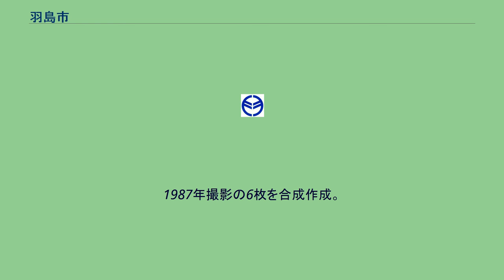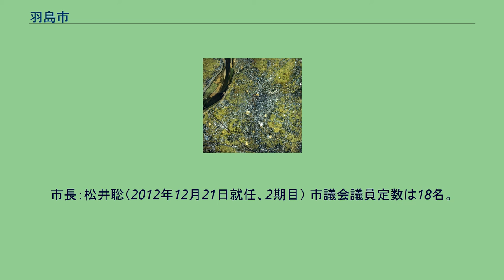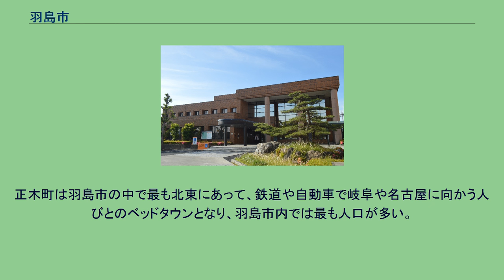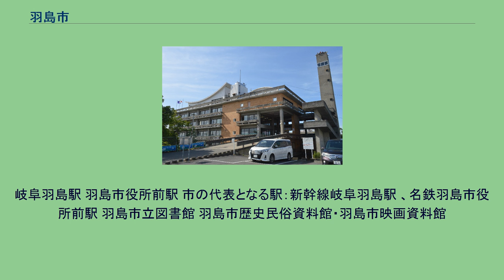羽島市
羽島市中心部周辺の空中写真。
1987年撮影の6枚を合成作成。
羽島市（はしまし）は、岐阜県の南部に位置する市。
岐阜地区に含まれる。
東海道新幹線の駅、名神高速道路のインターチェンジ、店舗名・支店名などで岐阜羽島という名称が用いられることが多く、当市を岐阜羽島と呼ぶことも多い。
岐阜県南部、沖積平野である濃尾平野に位置し、ほとんどが砂地である。
（須賀と言う地名は砂地を指す）一部（桑原町西小薮）を除き、東は木曽川、西は長良川と川に挟まれた三角州地域である。
かつては底の浅い巨大河川とその支流が網目状に存在していたため、頻繁に水害に見舞われていた。
そのため輪中が発達していたが、今ではほとんど失われている。
とはいえ、輪中堤防上に作られた祠や神社が点在し、また輪中の境で土地の高さが異なるなど名残りは多い。
かつての輪中堤防は、低く土取りをして道路に転用された所も沢山ある。
水は豊富でかつては数メートル掘れば地下水が出た。
現在では地下水の採りすぎのためか十数メートル掘らなければ地下水が出ない。
冬は伊吹山から吹き付ける伊吹おろしが吹く。
市長：松井聡（2012年12月21日就任、2期目） 市議会議員定数は18名。
竹鼻町は城下町として栄え、羽島地方の商業の中心地であったが、現在では近郊にスーパーマーケットやショッピングモールが出来るなどして栄えている。
市の大部分は基本的に農業を営んでいたが同時に養蚕も行っており、明治以降は中小の紡績工場などで栄え、繊維の町として対岸の尾西市（現：一宮市）と威を誇っていたが、現在ではやはり衰えつつある。
正木町は羽島市の中で最も北東にあって、鉄道や自動車で岐阜や名古屋に向かう人びとのベッドタウンとなり、羽島市内では最も人口が多い。
南部は農業が盛んで、田園地帯が多い。
主要な農産物は米で、岐阜県特有の品種ハツシモを育てている農家が多い。
その他に、柿やイチゴの栽培が多い。
十六ささげという莢が細長いマメが栽培されている数少ない地域の一つ。
竹鼻町には永田佐吉によって作られた佐吉仏とよばれる大仏と竹鼻別院の藤がある。
木曽川を挟んだ愛知県一宮市とともに繊維業が盛ん。
羽島市内には中観音堂や長間薬師寺といった円空仏を安置する寺院がある。
岐阜羽島駅 羽島市役所前駅 市の代表となる駅：新幹線岐阜羽島駅 、名鉄羽島市役所前駅 羽島市立図書館 羽島市歴史民俗資料館・羽島市映画資料館